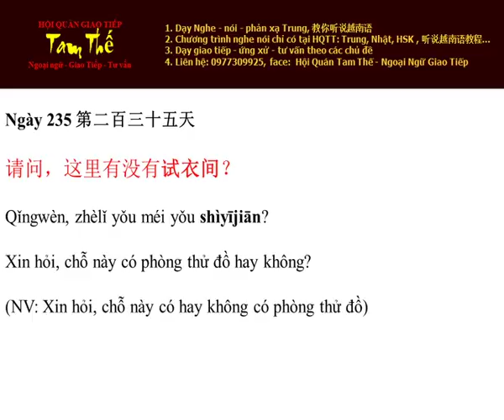Ngày 235 Chỗ này có phòng thử đồ hay không -Nghe Noi Tieng Trung Moi Ngay Mot Cau